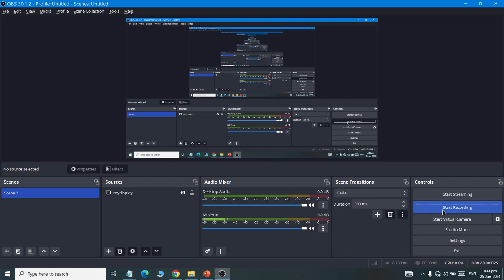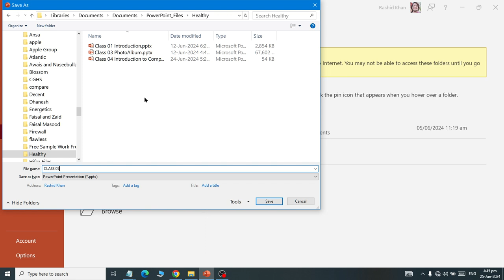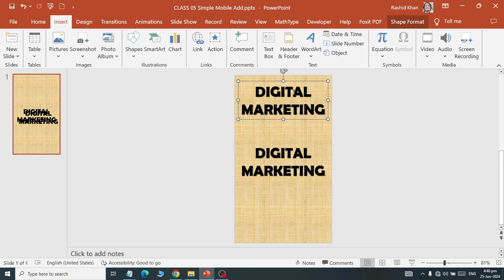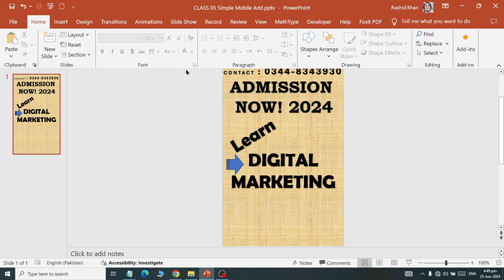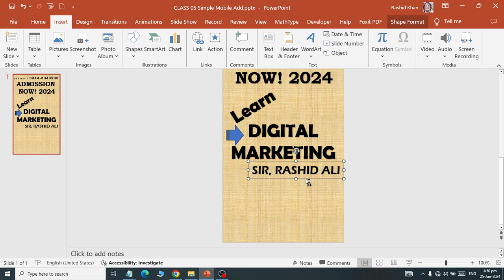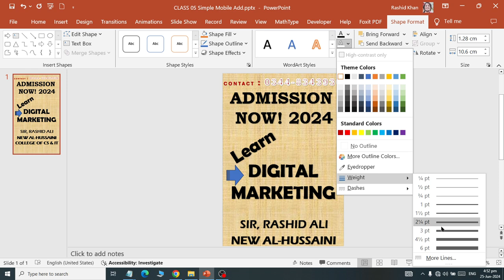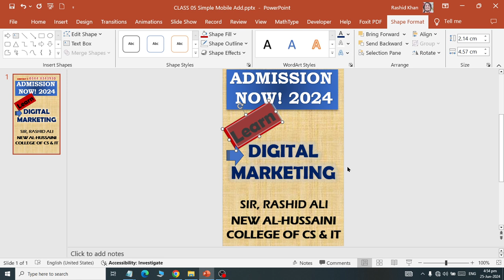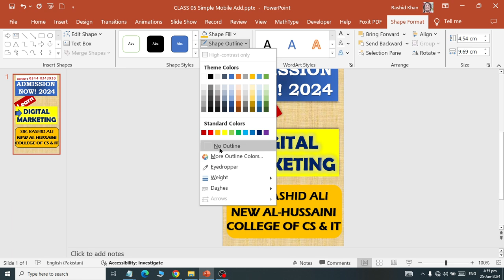Class 11 Creating a Mobile Add in Microsoft Power Point 2019